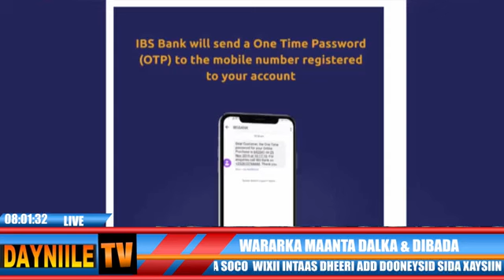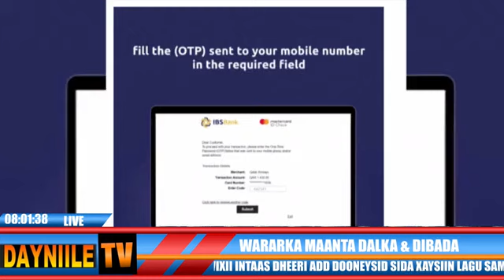Halkaan ka Daawo Wararkii Tvga Dayniile